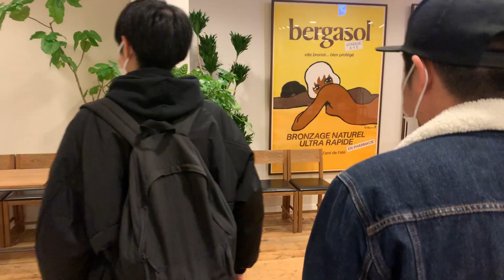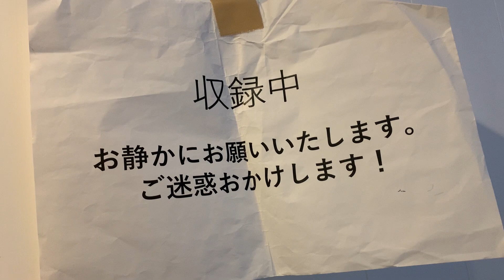#66「森岡大介の収録」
ネットラジオアプリGERAの新番組「森岡大介」の初回収録。

「森本ドキュメントTV」オリジナルグッズ
　SUZURI by GMOペパボ にて販売中！
　森本ドキュメントTV SHOP